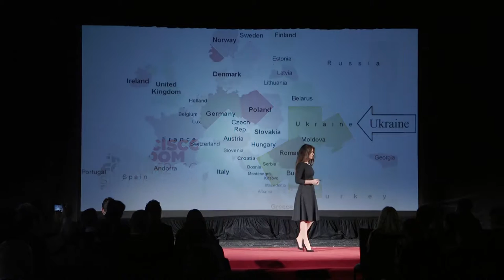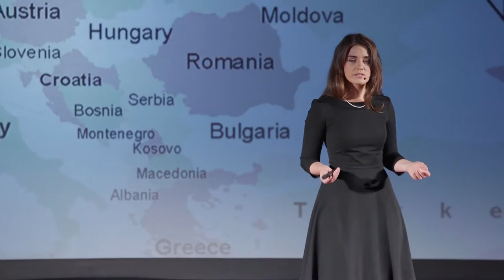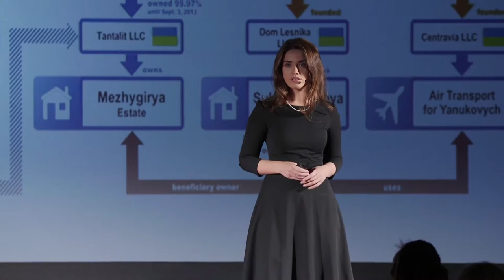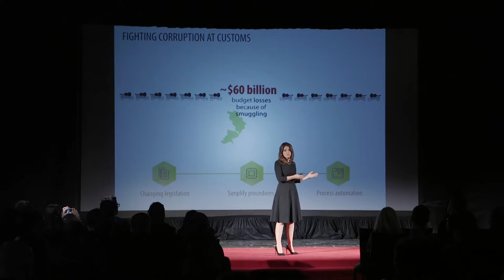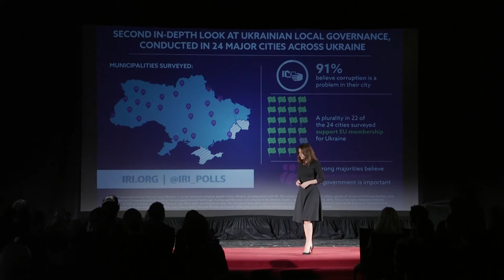YULIA MARUSHEVSKA | CHANGING THE CUSTOM OF CORRUPTION | SFFF 2016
Yulia Marushevska’s talk at the 2016 San Francisco Freedom Forum. See more talks like this at oslofreedomforum.com and follow @OsloFF for updates.